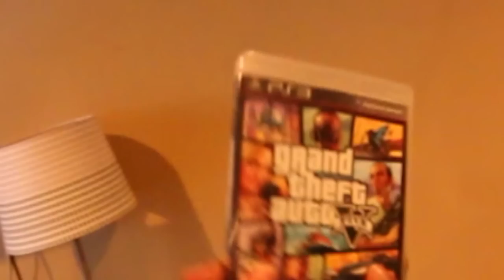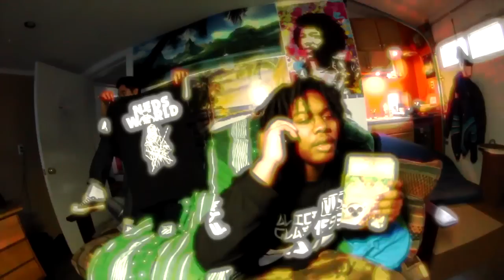Mackned & Key Nyata 'GTA' (Official Video)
SHOT/CUT BY WIGGY @OMGIMWIGS